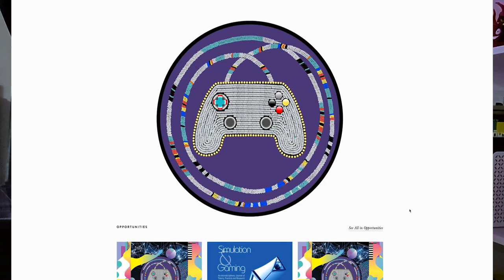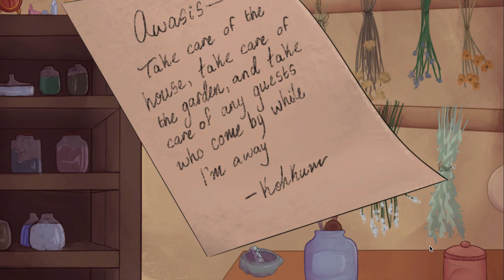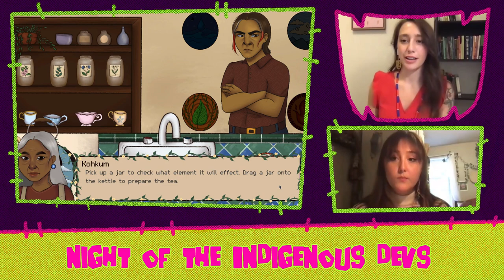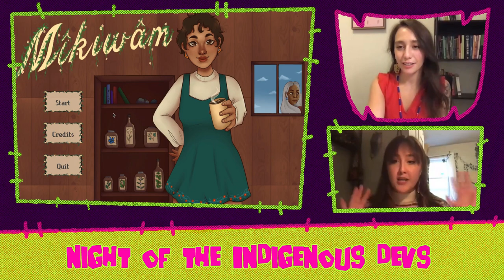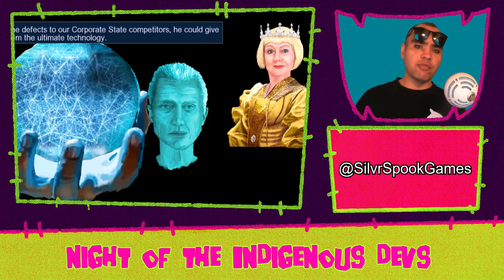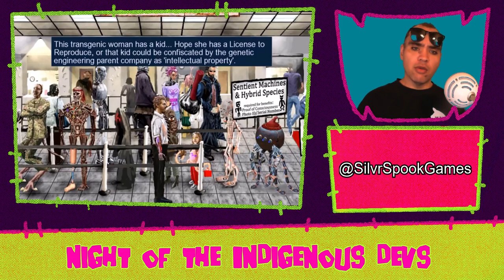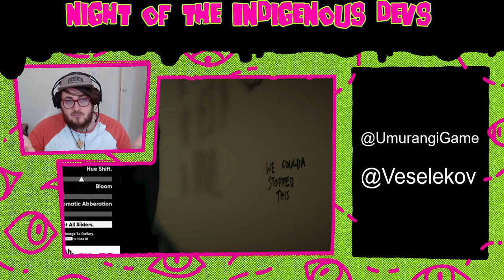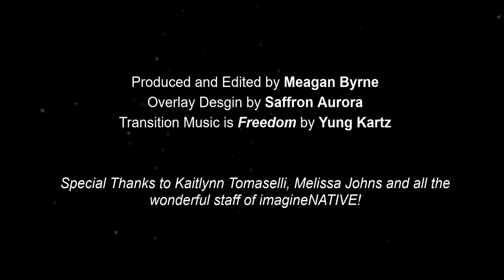Night of the Indigenous Devs 2020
Night of the Indigenous Devs is a celebration and showcase of international Indigenous video game talent. Originally aired as a part of the imagineNATIVE 2020 Festival.

Come watch these amazingly talented Indigenous digital creatives show off their work and talk on what it means to be Indigenous working in video games. Take a mental break with the very adorable Button City, an animal adventure game or relax with Mîkiwâm, the narrative game about family and tea. Looking for something a little more exciting? Then you should definitely tune in to learn more about Finding Victor, a VR mystery game about a missing youth. Maybe what you’re really looking for is something retro! Well, we’ve got you covered with NeoFeud, an old school point-and-click adventure and Umurangi Generation, a N64-like photography game.

Whatever you’re looking for we know you’ve never seen Indigenous games like these before! See the next generation in Indigenous-made games at Night of the Indigenous Devs!

[00:00:00] A word from a special guest
[00:01:26] Opening
[00:05:16] Button City (Shandiin Yazzie Woodward | Diné (Navajo))
[00:10:06] Mîkiwâm (Keara Lightning and Caeleigh Lightning | Samson Cree)
[00:20:08] Finding Victor (Urban Society for Aboriginal Youth)
[00:29:57] Neo Feud (Silver Spook Games | Hawaiian (Kanaka Maoli))
[00:39:56] Umurangi Generation (Naphtali Faulkner | Ngai Te Rangi)
[01:01:31] Closing and Credits

Art by Saffron Aurora @Lemondaurora
Supported by East Side Games, Mighty Yell, and imagineNATIVE